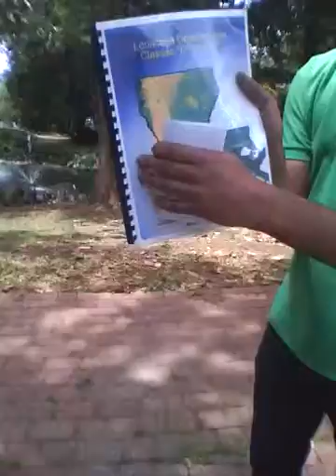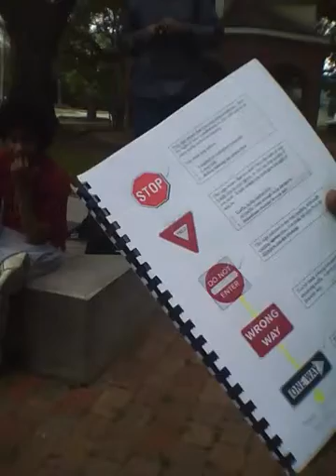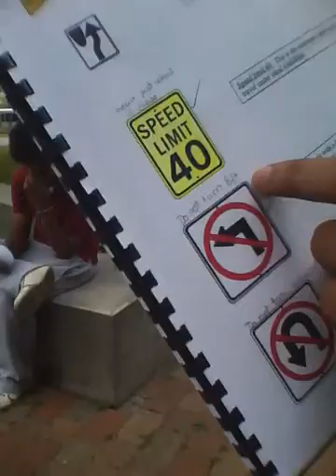Driving in the US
Ahmed presents his final speech on Driving in the US.  This is 3 of 6 videos my students created as information for other international students.